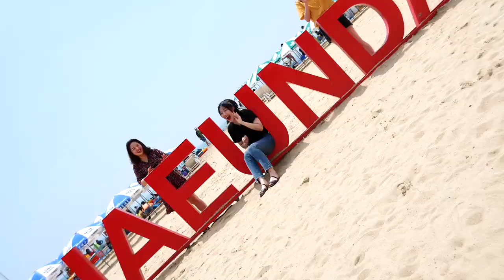부산해수욕장 TOP 5!! 해운대, 광안리는 영원히 사라지지 않아요~잠시만 안녕, 곧 만나요~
대한민국 최대 최고~해운대해수욕장
서핑의 성지 송정해수욕장
해상케이블카, 구름산책로 등 즐길거리, 볼거리 가득한 송도해수욕장
낭만적인 일몰이 아름다운 다대포해수욕장
부산의 랜드마크 광안대교 야경은 세계 최고라고 해도 과언이 아니죠?
광안리에서 한여름의 꿈같은 밤을 보내보세요~~
이 모든 것들은 코로나가 지나간 뒤에도 여전히 그자리에 있으니
우리 조금만 더 있다가 부산에서 만나요~!!